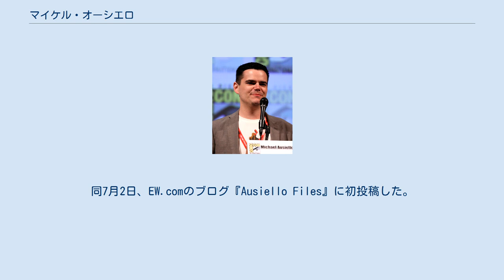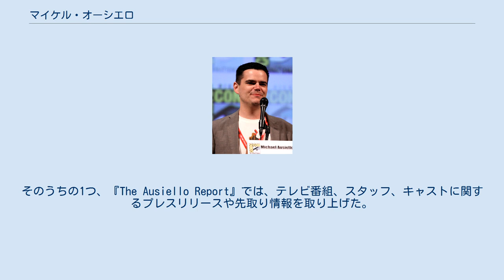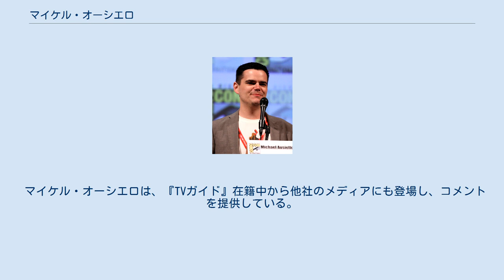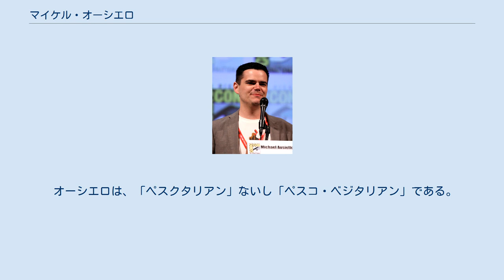マイケル・オーシエロ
マイケル・オーシエロ（Michael Ausiello: [ˌɔːsiˈɛloʊ]、1972年2月23日生まれ）は、アメリカ合衆国のテレビ業界ジャーナリスト、俳優。
ニューヨーク市に在住。
 アメリカ版『TVガイド』誌およびTVGuide.comのシニアライターを務めていたが、2008年5月28日をもって辞職し、『エンターテインメント・ウィークリー』誌（通称”EW”）に移行。
同7月2日、EW.comのブログ『Ausiello Files』に初投稿した。
 2010年10月4日、EWを去る旨を発表。
ジェイ・ペンスキー運営のMail.com Mediaに参加し、新たなテレビ関連サイトTVLine.comを立ち上げた。
 ニュージャージー州ロセルパークで育った。
南カリフォルニア大学を卒業。
 『Soaps In Depth』誌でシニアニュースエディターを3年間務め、『エンターテイメント・トゥナイト』の広報担当を経て、週刊『TVガイド』誌に参加した。
 『TVガイド』誌では2本のコラムを担当。
そのうちの1つ、『The Ausiello Report』では、テレビ番組、スタッフ、キャストに関するプレスリリースや先取り情報を取り上げた。
週刊誌という性質上、同コラムは週1回の印刷記事だったが、やがてオンラインのブログに発展し、頻繁に更新されるようになった。
もう1つの『Ask Ausiello』はオンライン（TVGuide.com）のみで展開され、毎週、読者から寄せられた質問EメールにQ&A形式で答えるというコラムだった。
また、TVGuide.comでは『TV Guide Talk』と呼ばれる週1回のポッドキャストにも参加。
さらにTV Guide Channelの番組『The 411』の中の『The Big Five』という5分間コーナーで毎週、エンタテインメント界のトップ5ストーリーを取り上げた。
なお、『The Ausiello Report』のボッドキャスト版もあった。
 マイケル・オーシエロは、『TVガイド』在籍中から他社のメディアにも登場し、コメントを提供している。
『トゥデイ』『グッド・モーニング・アメリカ』『Fox & Friends』『American Morning』『Inside Edition』『Extra』『Access Hollywood』『エンターテイメント・トゥナイト』などといったテレビのニュース・バラエティ番組の他、シリアス衛星ラジオ局の朝の聴取者参加型番組『OutQ in the Morning』（Ch.109）にも定期的にゲストで登場し、リスナーを相手にテレビ番組、人気スター、ストーリー展開、スクープ、ネタバレなどについて話す。
 数多くの俳優やプロデューサーにコネがあり、その中の1人であるエイミー・シャーマン＝パラディーノ製作による『ギルモア・ガールズ』の他、『ヴェロニカ・マーズ』や『Scrubs〜恋のお騒がせ病棟』にもカメオ出演したことがある。
 オーシエロは、クリスティン・ドス・サントス（E!Onlineのコラムニスト）や、マット・ミトヴィッチ（『TVガイド』のコラムニスト）とは、フレネミー同士だとされる。
 オーシエロは、「ペスクタリアン」ないし「ペスコ・ベジタリアン」である。